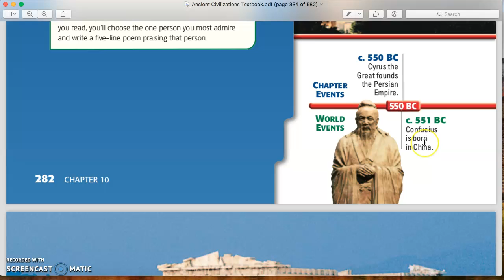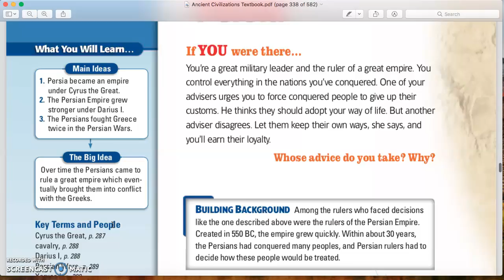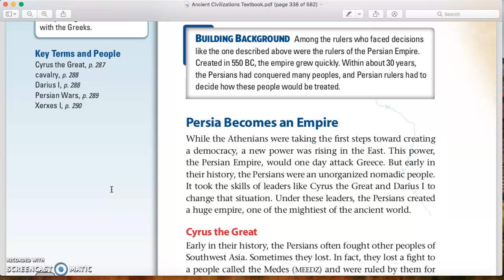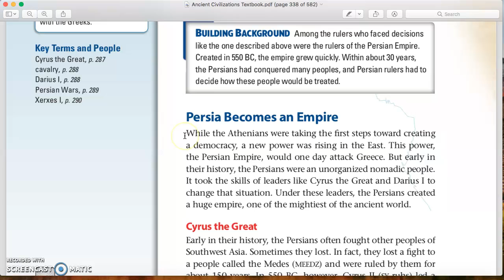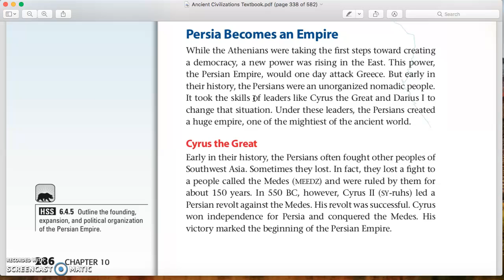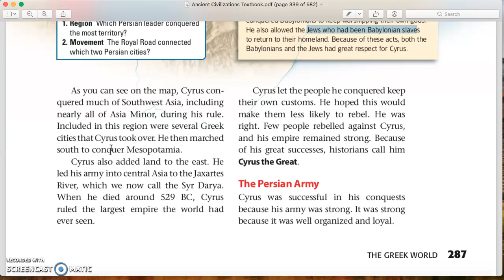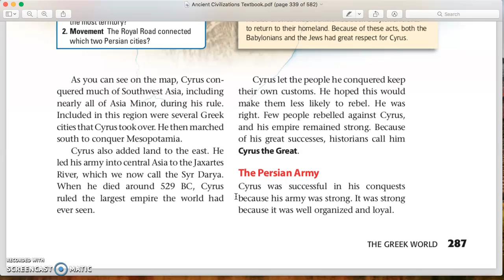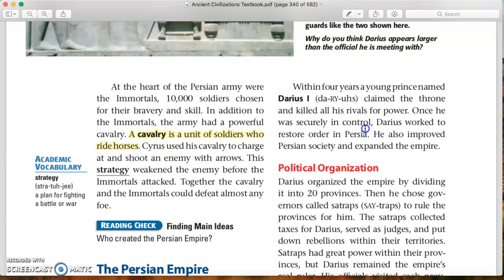Persia, Part I